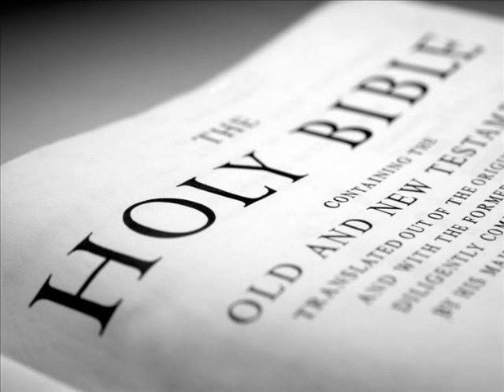The Holy Bible (KJV) _ Genesis 21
1 And the LORD visited Sarah as he had said, and the LORD did unto Sarah as he had spoken.

2 For Sarah conceived, and bare Abraham a son in his old age, at the set time of which God had spoken to him.

3 And Abraham called the name of his son that was born unto him, whom Sarah bare to him, Isaac.

4 And Abraham circumcised his son Isaac being eight days old, as God had commanded him.

5 And Abraham was an hundred years old, when his son Isaac was born unto him.

6 And Sarah said, God hath made me to laugh, [so that] all that hear will laugh with me.

7 And she said, Who would have said unto Abraham, that Sarah should have given children suck? for I have born [him] a son in his old age.

8 And the child grew, and was weaned: and Abraham made a great feast the [same] day that Isaac was weaned.

9 And Sarah saw the son of Hagar the Egyptian, which she had born unto Abraham, mocking.

10 Wherefore she said unto Abraham, Cast out this bondwoman and her son: for the son of this bondwoman shall not be heir with my son, [even] with Isaac.

11 And the thing was very grievous in Abraham's sight because of his son.

12 And God said unto Abraham, Let it not be grievous in thy sight because of the lad, and because of thy bondwoman; in all that Sarah hath said unto thee, hearken unto her voice; for in Isaac shall thy seed be called.

13 And also of the son of the bondwoman will I make a nation, because he [is] thy seed.

14 And Abraham rose up early in the morning, and took bread, and a bottle of water, and gave [it] unto Hagar, putting [it] on her shoulder, and the child, and sent her away: and she departed, and wandered in the wilderness of Beersheba.

15 And the water was spent in the bottle, and she cast the child under one of the shrubs.

16 And she went, and sat her down over against [him] a good way off, as it were a bowshot: for she said, Let me not see the death of the child. And she sat over against [him], and lift up her voice, and wept.

17 And God heard the voice of the lad; and the angel of God called to Hagar out of heaven, and said unto her, What aileth thee, Hagar? fear not; for God hath heard the voice of the lad where he [is].

18 Arise, lift up the lad, and hold him in thine hand; for I will make him a great nation.

19 And God opened her eyes, and she saw a well of water; and she went, and filled the bottle with water, and gave the lad drink.

20 And God was with the lad; and he grew, and dwelt in the wilderness, and became an archer.

21 And he dwelt in the wilderness of Paran: and his mother took him a wife out of the land of Egypt.

22 And it came to pass at that time, that Abimelech and Phichol the chief captain of his host spake unto Abraham, saying, God [is] with thee in all that thou doest:

23 Now therefore swear unto me here by God that thou wilt not deal falsely with me, nor with my son, nor with my son's son: [but] according to the kindness that I have done unto thee, thou shalt do unto me, and to the land wherein thou hast sojourned.

24 And Abraham said, I will swear.

25 And Abraham reproved Abimelech because of a well of water, which Abimelech's servants had violently taken away.

26 And Abimelech said, I wot not who hath done this thing: neither didst thou tell me, neither yet heard I [of it], but to day.

27 And Abraham took sheep and oxen, and gave them unto Abimelech; and both of them made a covenant.

28 And Abraham set seven ewe lambs of the flock by themselves.

29 And Abimelech said unto Abraham, What [mean] these seven ewe lambs which thou hast set by themselves?

30 And he said, For [these] seven ewe lambs shalt thou take of my hand, that they may be a witness unto me, that I have digged this well.

31 Wherefore he called that place Beersheba; because there they sware both of them.

32 Thus they made a covenant at Beersheba: then Abimelech rose up, and Phichol the chief captain of his host, and they returned into the land of the Philistines.

33 And [Abraham] planted a grove in Beersheba, and called there on the name of the LORD, the everlasting God.

34 And Abraham sojourned in the Philistines' land many days.